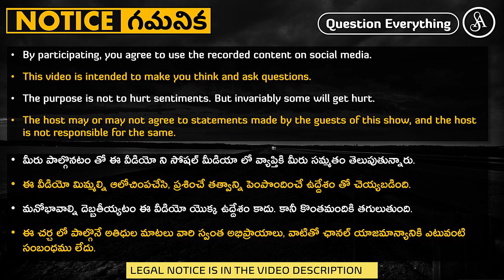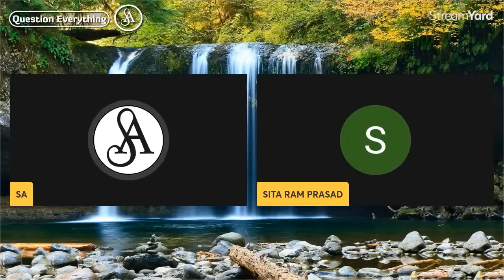గవర్నమెంట్ కొలువుల కోసం ఇంత ఆరాటం ఎందుకు?